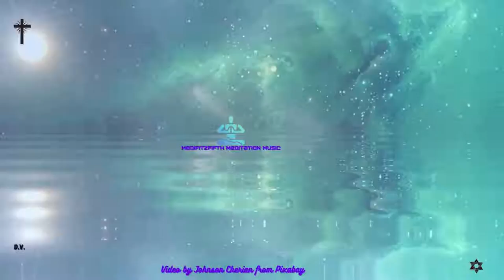Promote Spirituality Spiritual Meditation Music Medifitzfifth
My Video Promote Spirituality Spiritual Meditation. We may also find positive energy for strength and self improvement toward a higher self. The use of pleasant imagery and soft relaxing meditation music help to enrich, enhanced inner peace, and promote spiritual awareness, growth and enlightenment. The soothing calm instrumental background music, such as piano, guitar, flute, and even sounds found in nature like waterfalls, waves, flowing water and rain will also be heard to promote a spiritual mindfulness or awakening, so relax and enjoy mindful music therapy and may peace be yours.

THANKS TO: Audio Your True Soulmate Meditation by MeditationKing from Fiverr.
THANKS TO: Thumbnail Image by Gerd Altmann from Pixabay
THANKS TO : Video by Johnson Cherian from Pixabay